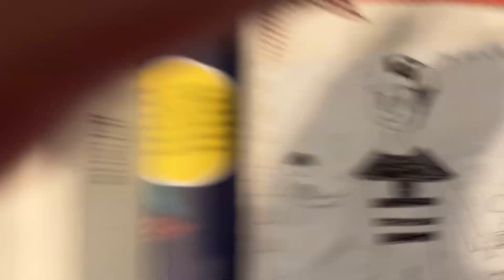Lady Gaga Vs. Pokémon Theme: “Applause for Pokémon“ (COVER)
The mashup of Lady Gaga and Pokémon was so good,
I decided to do a cover of it.